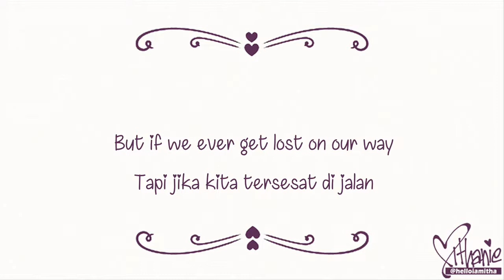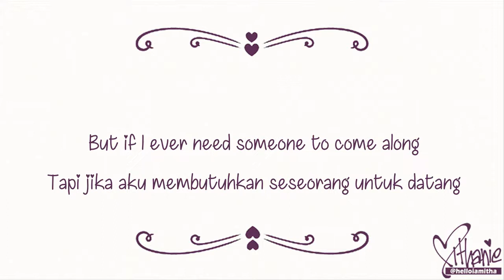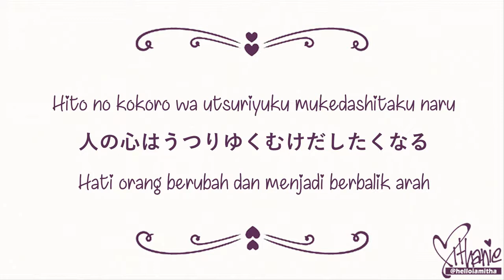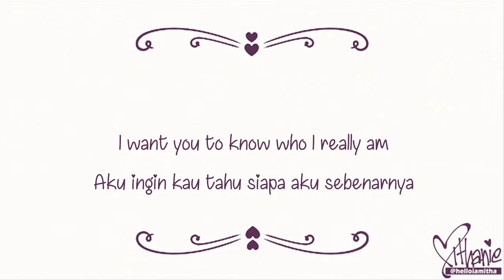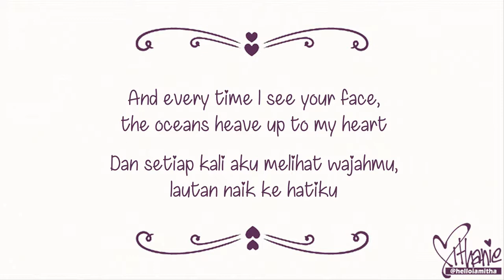Rie Fu - Life Is Like A Boat (Bleach Ost. Ending 1) (Lirik Terjemahan Indonesia)